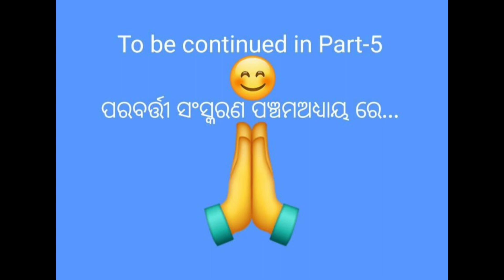ତାଡକୀ ବଦ୍ଧ,ସୀତା ବିବାହ ଓ ପର୍ଶୁରାମ ଭେଟ PART-4 dmv badanuagaon #2023 jatani ramalila jatni🙏ଶ୍ରୀରାମ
ତାଡକୀ ବଦ୍ଧ,ସୀତା ବିବାହ ଓ ପର୍ଶୁରାମ ଭେଟ PART-4 dmv badanuagaon #2023

In this video Lord Ram went to Mithila for shiva Dhanu breaking and wining in that competition of Sita swayambar he married to maa Janaknandini Sita... And this function is observed at Mithila ausopiciously... all are happy to see the cute jodi.. the newly married couple... 🥰🥰😘😘😘😍😍😍😍
and "SITARAM" chanting was spread all over the Mithila country.

Thanks to team Nilakantheswar Committee for  giving a chance for taking of this awesome shorts... 🙂🙂🙂

Shorts Taken by DEBASISH MOHAPARA DMV JATNI 🙂